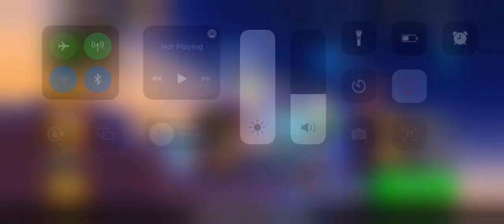Mythical Antivirus ( 3 cat spam ) Pixel Gun 3D